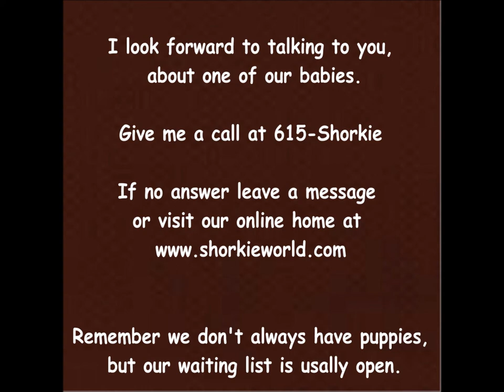Meet Buster and Kenney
Meet our Kenny he is a chocolate shorkie puppy and is avaiable at the time this video was made.

we belive in offering our puppy parents outstanding shorkie puppies we are a shorkie breeder that offers FREE delivery shorkie puppies.

We Offer free Delivery to all the states listed here :0)